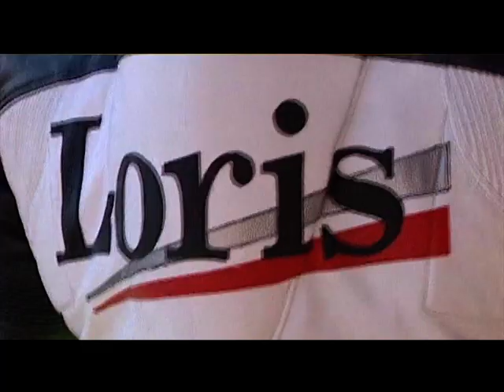Fausto Gresini intervistato da Pino Allievi nel 2008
Come eravamo: nel 2008 Pino Allievi aveva intervistato Fausto Gresini, ex pilota ed attualmente team manager di successo. Si ringrazia Pino Allievi per la gentile concessione e la condivisione di questo bellissimo ricordo del 2008.